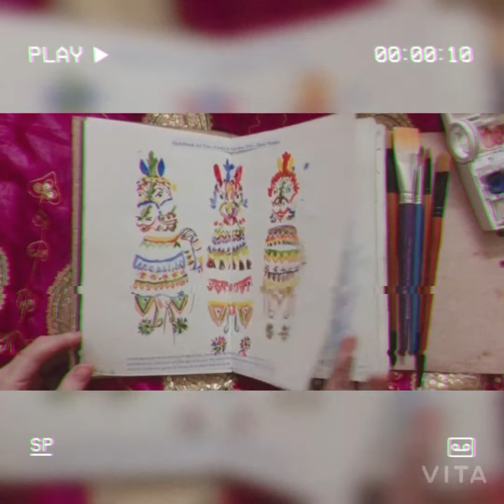Assam and Rajasthan Beauties Together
Documentary by Defence Public School.